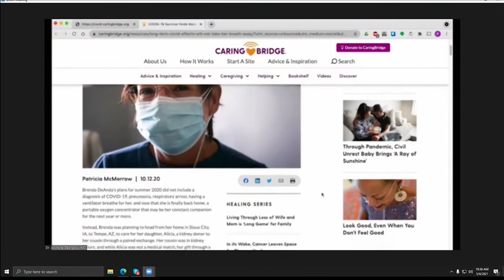ABC 25 Local Lifestyles- Caring Bridge